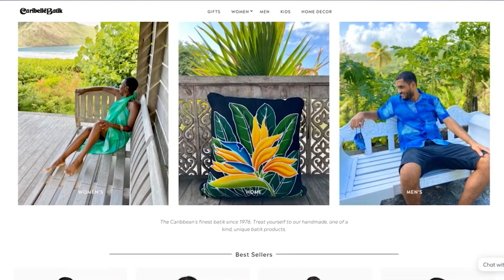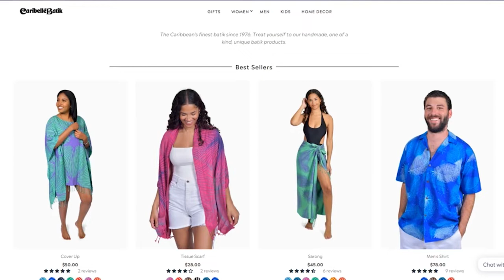What to wear when on vacation in the Caribbean, Tropical Fashion with Caribelle Batik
As a general rule, the best fabrics to wear in warm weather are made from natural fibers such as Bamboo, Cotton, Hemp, Linen, and Rayon. These fabrics breathe and let the airflow, keeping you cooler. Bamboo Fibre is the best fabric for high-humidity weather.